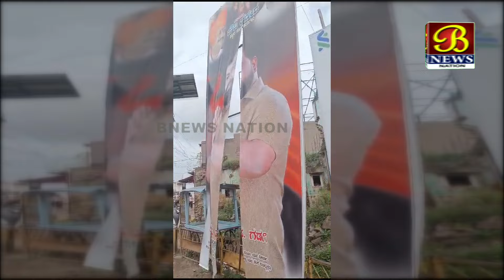Bijapur MLA Yatnal Ke Saath Lage Supporter Ka Banner Fada Badmasho Ne | Karnataka | 06-09-2024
Bijapur MLA Yatnal Ke Saath Lage Supporter Ka Banner Fada Badmasho Ne | Karnataka |